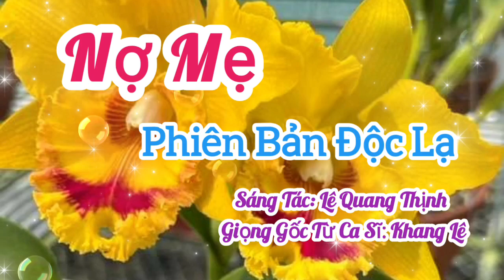NỢ MẸ [ĐỘC LẠ - DISCO] I GỐC TỪ CA SĨ KHANG LÊ [NỢ MỘT ĐỜI...] I LÊ QUANG THỊNH.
Trân trọng giới thiệu ca khúc: Nợ Mẹ [Phiên bản độc lạ - Disco]
Sáng tác: Lê Quang Thịnh
Trình bày: Gốc từ Ca sĩ Khang Lê
Link Youtube của mình: